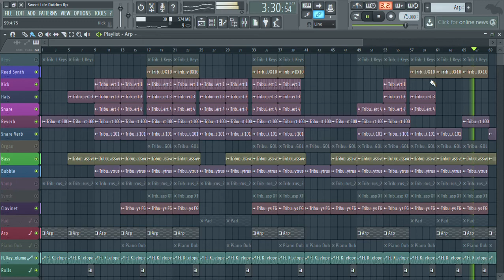Sweet Life Riddim Live Dub - Ras Tinka Dub 🇺🇬 | FL Studio 12 Reggae Dub [Unrehearsed!]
Decided to show an "elderly" project dubbed live with stock plugins & VSTs. Yes, it was random. so might feel unrehearsed...

Blessed love to Jesse Royal